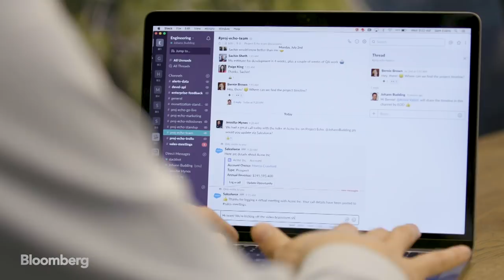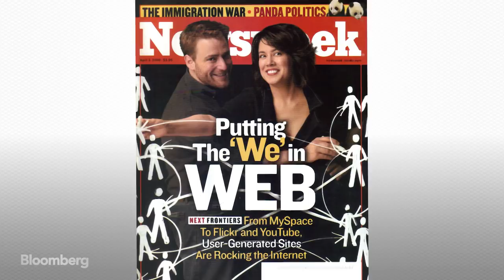Slack CEO Butterfield on `Bloomberg Studio 1.0'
Aug.29 -- In this episode of "Bloomberg Studio 1.0" Slack Technologies Inc. Chief Executive Officer Stewart Butterfield joins Bloomberg’s Emily Chang to discuss his upbringing, learning to code, Slack's growth potential and the company's approach to workroom diversity.